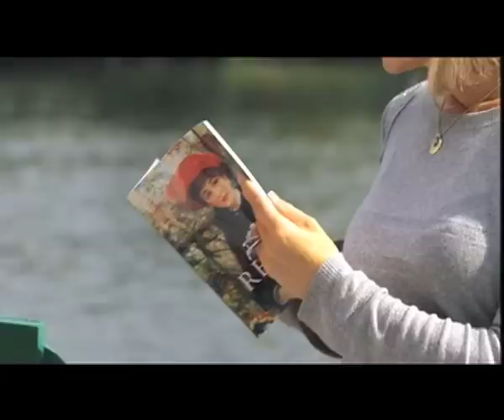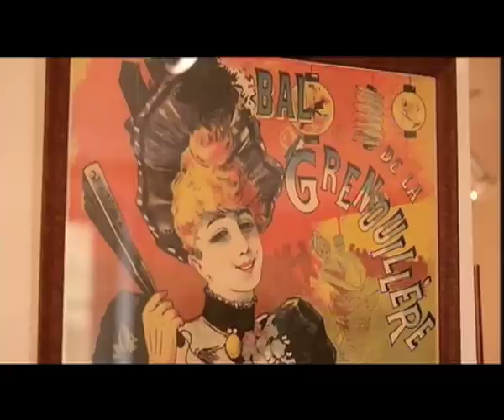"Les Impressionnistes au fil de l'eau" Extrait (La Grenouillère)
Extrait du film de François Chayé - diffusé sur France Télévision le 17 novembre 2011 - une production Multimédia France Productions (MFP).
Interview de Pierrick Roynard, président "Des Amis du Musée de la Grenouillère" et de François Casalis, président de l'association "Sequana".